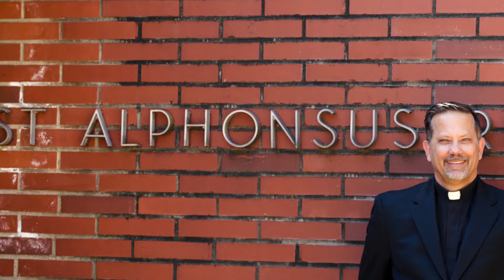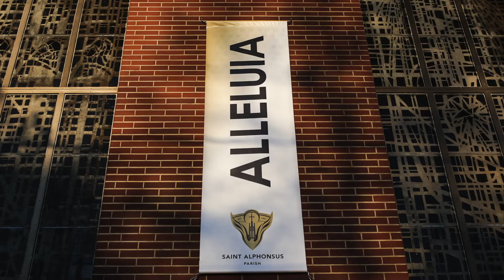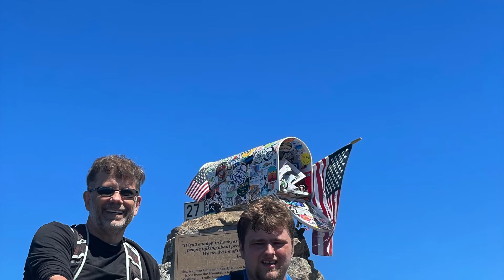Fr. Richard Farewell Slideshow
Slideshow to send-off Fr. Richard from St. Alphonsus Parish and School. Thank you for shepherding this flock!